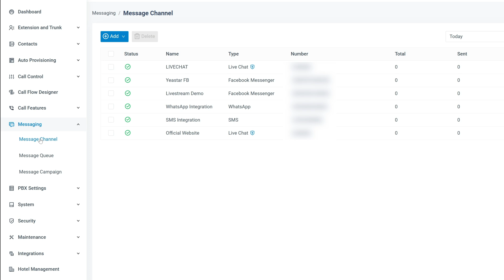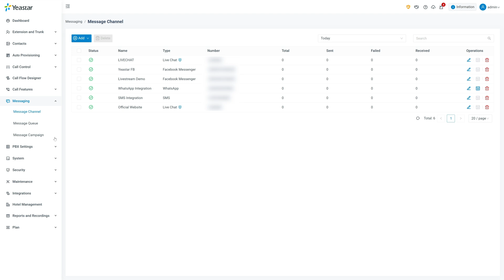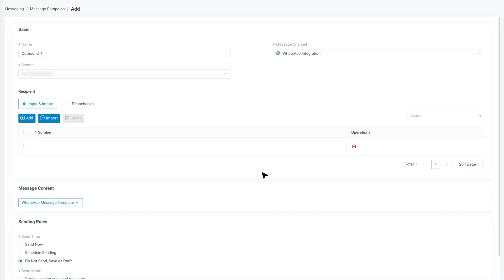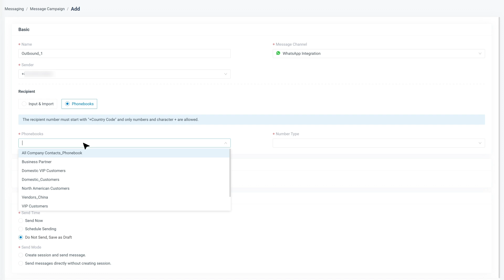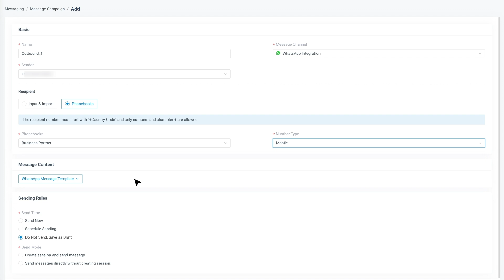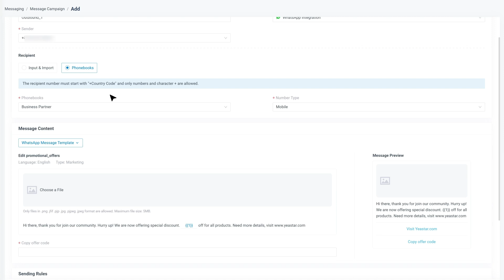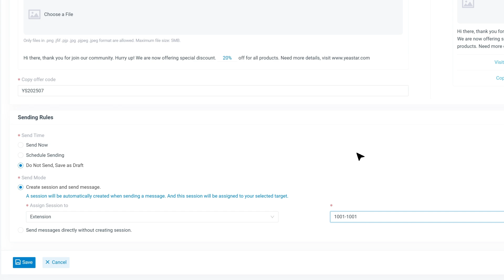[Demo] Outbound Messaging via WhatsApp Message Template | Yeastar P-Series New Update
Break free from WhatsApp's 24-hour reply window and launch outbound campaigns effortlessly.

Just pick a template, fill in the variables, and send it out in bulk—just consistent, scalable messaging across your whole team.

*Chapters*

00:00 WhatsApp Outbound Messaging
00:21 Preconfigure WhatsApp Templates
00:58 Create A New Message Campaign
01:20 Set up Sender & Recipients
01:58 Select & Edit Message Templates
02:47 Sending Rules & Mode